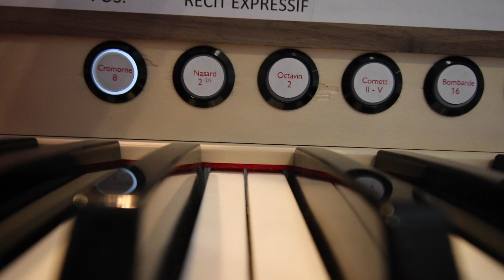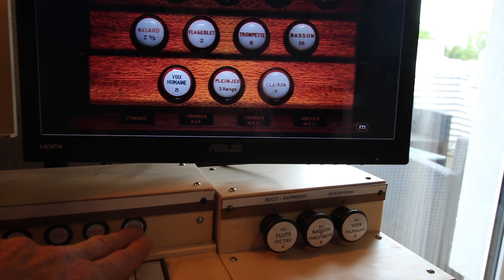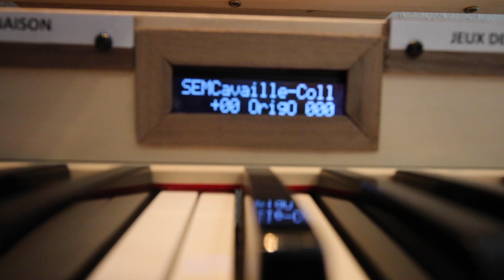Hauptwerk - Projekt : Register. Endausbau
Neue Ideen haben immer neue Ausbaustufen zur Folge ;)
Hier zeige ich euch, was in den letzten Wochen aus meinem Spieltisch geworden ist, nachdem ich ja gerade im März erst meine Registerstaffeln ergänzt hatte.
Nun aber ist der Spieltisch am "Limit" vom Platz her. Es lassen sich vielleicht noch einzelne Druckknöpfe ergänzen, aber Sonst ist der Platz jetzt ausgenutzt.

Musik zu Beginn: Cesar Franck: Petite Offertoire (c-moll) - live Aufnahme von 2008

Danke dafür - das spornt immer an zu neuen Videos :)